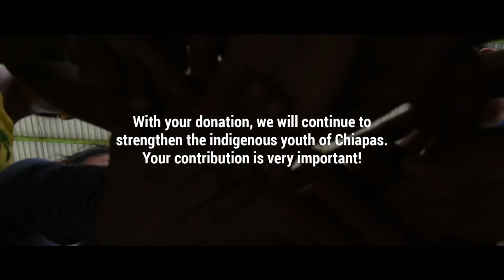Young indigenous women empowered through basketball 🏀🏀🏀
With your help we can empower more young indigenous women through sport!